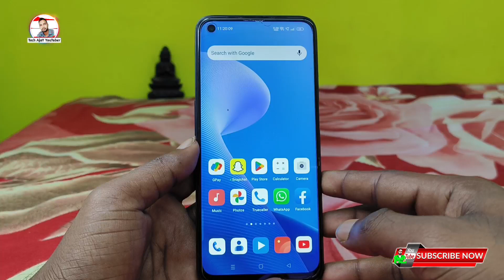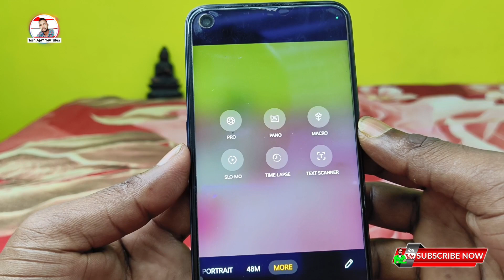instagram reels slow mo video kaise banaye || slow motion video kaise banaye instagram par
Topic Cover 👎
instagram mein slow motion video kaise banaen, instagram reels me slow motion video kaise banaye, instagram reels slow mo video kaise banaye, instagram reels slow motion kaise banaen,
reels par slow motion video kaise banaye,